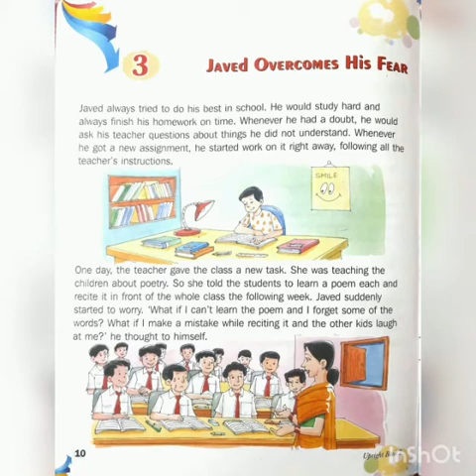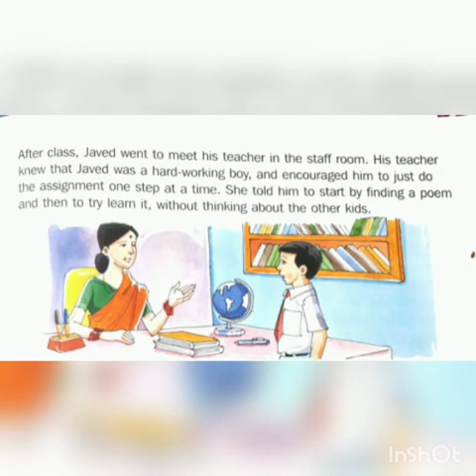Class-2,Moral science,CH-3 Javed Overcomes His Fear(chapter explaining in book) ( part-1)